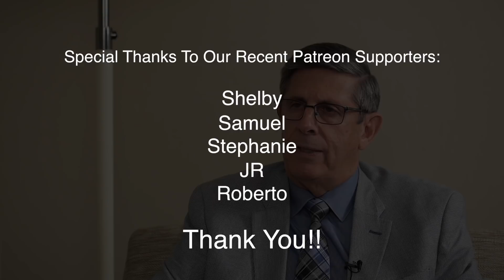Why Cancer is so Hard to Treat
For as long as modern medicine has been battling cancer, why is it still so hard to treat?  Dr. José Henriquez tackles this topic and explains why there are many levels to treatment and why it's still a challenge for doctors.